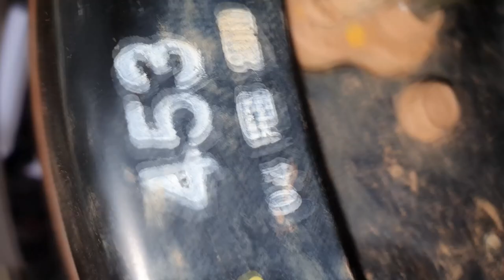EP. 529 // Mitsubishi TRITON 2019 Serviço de Freios no PROTOCOLO ÁGUIA!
SINOP/MT

Acompanhe o Protocolo Águia aplicado no serviço de freios desta Mitsubishi da Triton!

"bda 4x4"
"mecâmica triton"
"oficina triton"
"manutenção triton"
"manutenção camionete"
"mecânica 4x4"
"diesel 4x4"